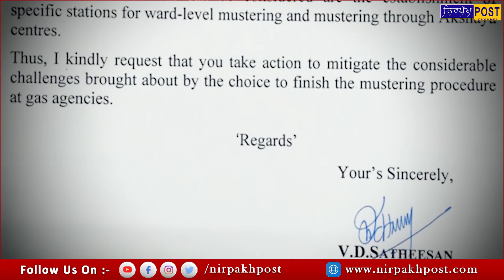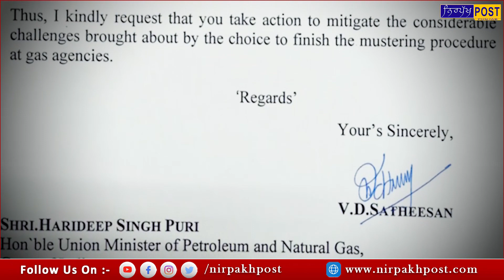ਕੇਂਦਰੀ ਮੰਤਰੀ ਨੇ ਕੀਤਾ ਅਜਿਹਾ ਐਲਾਨ... ਸੁਣ ਕੇ ਕਰੋੜਾਂ LPG ਗਾਹਕ ਖੁਸ਼ੀ ਨਾਲ ਲੱਗੇ ਉਛਲਣ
ਕੇਂਦਰੀ ਮੰਤਰੀ ਨੇ ਕੀਤਾ ਅਜਿਹਾ ਐਲਾਨ...
 ਸੁਣ ਕੇ ਕਰੋੜਾਂ LPG ਗਾਹਕ ਖੁਸ਼ੀ ਨਾਲ ਲੱਗੇ ਉਛਲਣ